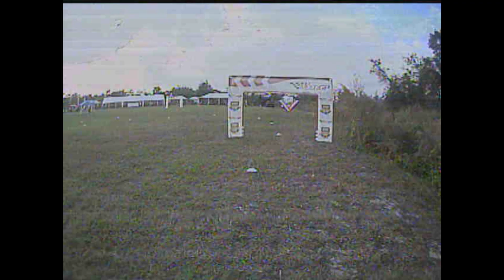MULTIGP CHAMPIONSHIP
Stone Blue Airlines is FPV Gear, Apparel, Flight Videos & Education

Want us to review your product on our show.

Owner & Producer: Jeremiah aka Bondjr.

My Gear: My personal gear list.

Copyright: StoneBlueAirlines 2015.